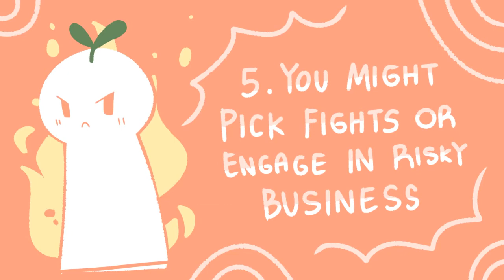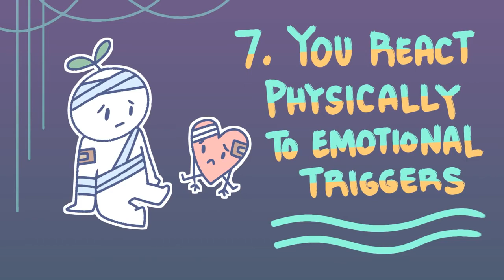SIGNS OF UNHEALED TRAUMA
HEALTH VLOGS

VIDEOS

TIKTOK

VIDEOS

TIKTOK

CLASSIFIED ADS

FOR FUN

FUNNY VIDEOS

FUNNY TIKTOK

AMASING VIDEOS

AMASING TIKTOK

BEST NATURE

DISASTER SCENES

BEST MUSIC!

HOT MEN!

HOT TIKTOK

HOT WOMEN